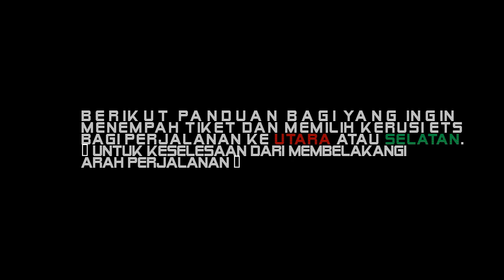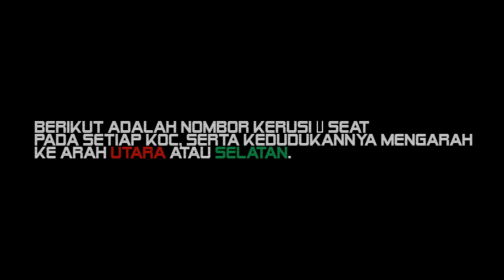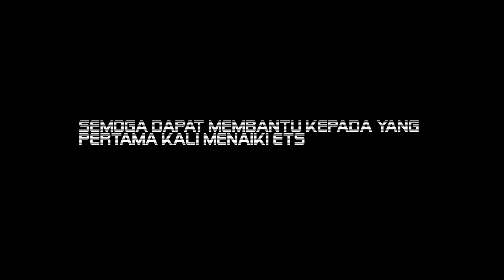Cara Memilih Koc Dan Kerusi @ Seat ETS Gold @ Platinum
Panduan pemilihan kerusi ketika tempahan dan membeli tiket kereta api ( ETS  ) arah utara atau selatan.

Video panduan pemilihan ini cuma terpakai pada Koc ETS Class 93, bagi laluan Gemas - KL Sentral - Butterworth - Padang Besar. Bagi Koc ETS Class 91,  Laluan KL Sentral  - Ipoh, kedudukan kerusi adalah berbeza.